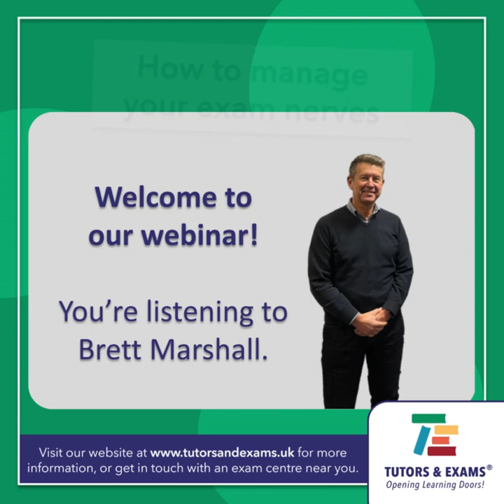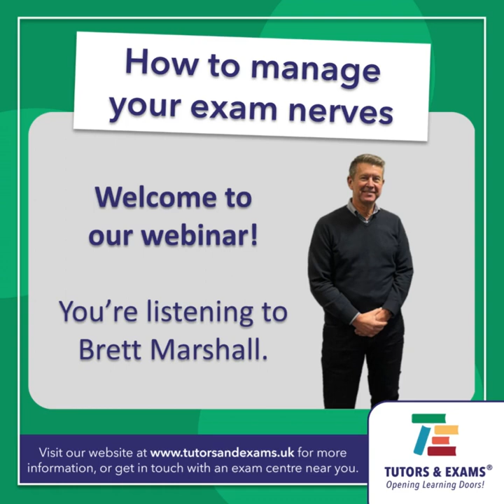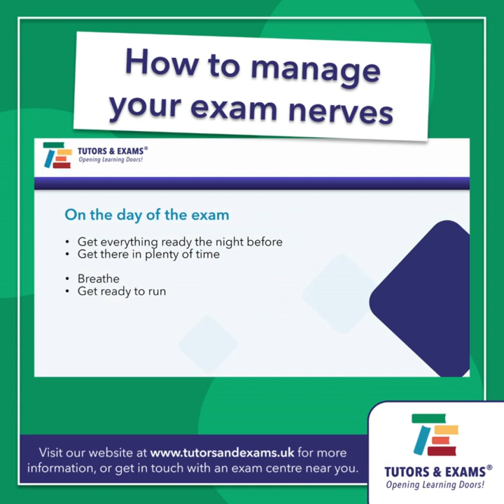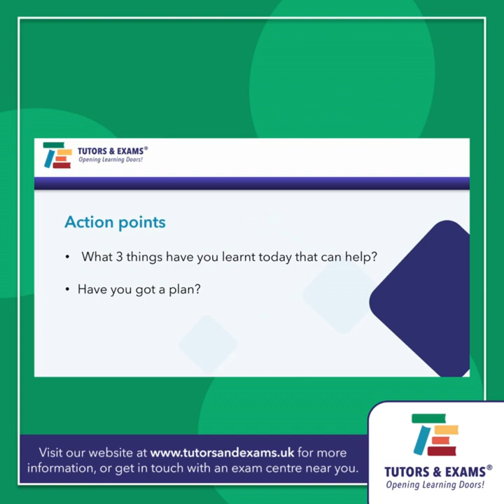Webinar: How to manage your exam nerves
Are you struggling to cope with exam anxiety? Are you experiencing stress from studying and taking exams? In this webinar, Brett from Tutors & Exams will provide you with tips and advice on managing your exam nerves.